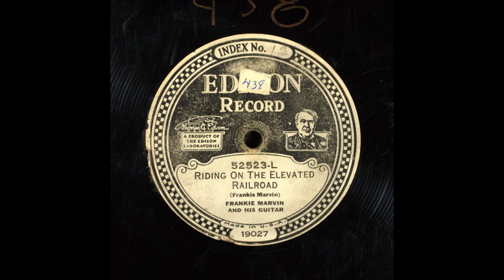Early Frank Marvin - Riding On The Elevated Railroad (1929).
(Written by Frankie Marvin).

Issued on Edison 52523 - L.
Recorded on FOUR Occasions

Recorded  5 February 1929 Edison Recording Studio, 216 6th Ave., New York City -
Frankie Marvin [gt/yodelling/vcl solo] + Unknown  [fiddle].

 Born Frank James Marvin
in Butler,  Indian Territory (now Oklahoma) - (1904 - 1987).

Started as a Vaudeville Performer with Brother Johnny.
Teamed up with Brother Johnny for Gene Autry's 1st Recording Session on 9th October 1929
       and worked for Gene Autry until 1955.
Prolific Songwriter, Accomplished Musician and Appeared in Many Movies